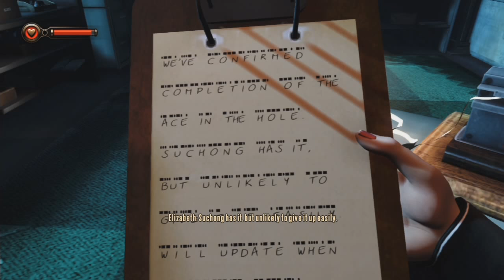Bioshock Infinite Burial At Sea Episode Two Part 5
See the world through Elizabeth's eyes in BioShock Infinite: Burial at Sea -- Episode Two. Set immediately after the conclusion of Burial at Sea -- Episode One, this final episode puts you in the role of Elizabeth as she journeys through Rapture in an effort to rescue the little sister she abandoned.  Developed by Irrational Games, the studio behind the original BioShock and BioShock Infinite, this continuation of the Burial at Sea saga features parts of Rapture you've never seen before, incudes modified stealth-oriented gameplay that brings you new weapons and plasmids, and involves nearly every major character from the original BioShock and BioShock Infinite. BioShock Infinite: Burial at Sea - Episode Two is the last of three BioShock Infinite add-on packs and it concludes the storyline of BioShock Infinite and Burial at Sea.